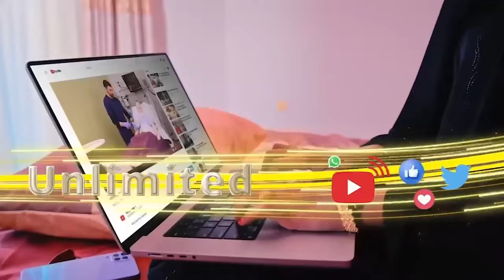Erdoğan oo sheegay in wada hadalka maanta lagu xalin doono khilaafka Soomaaliya iyo Itoobiya